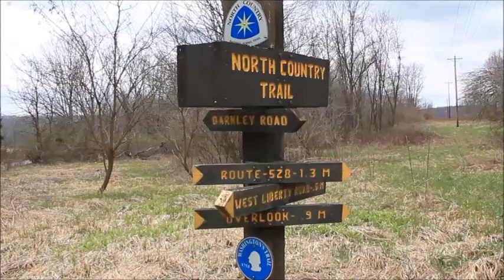North Country Trail Between Barkely Road and Route 528 Moraine State Park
April 9, 2019.  Hiking along the North Country Trail at Moraine State Park.